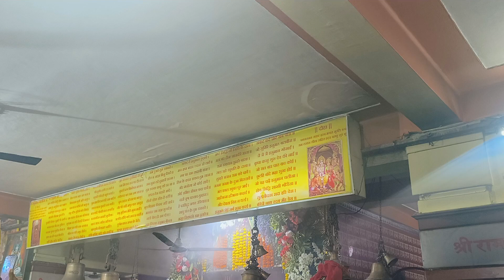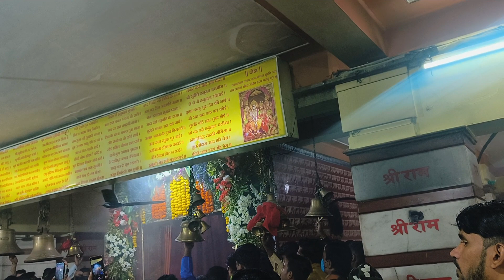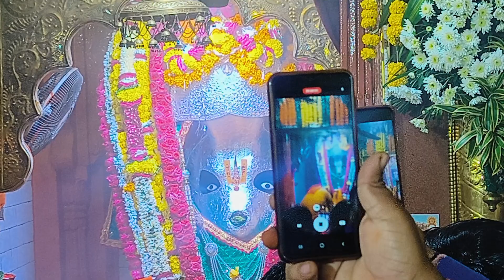Aarti khedapati Sarkar Bhopal Jay Shri Ram